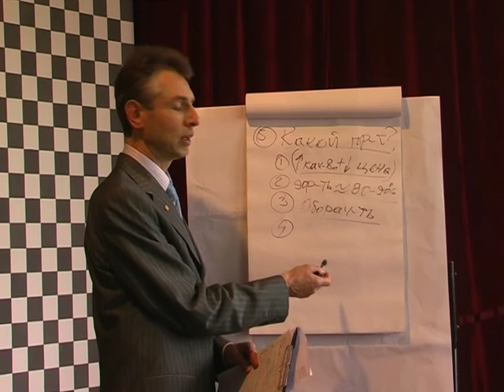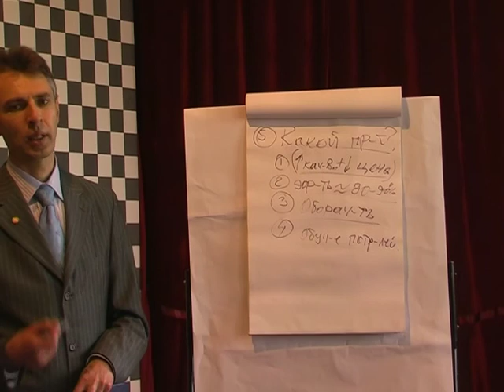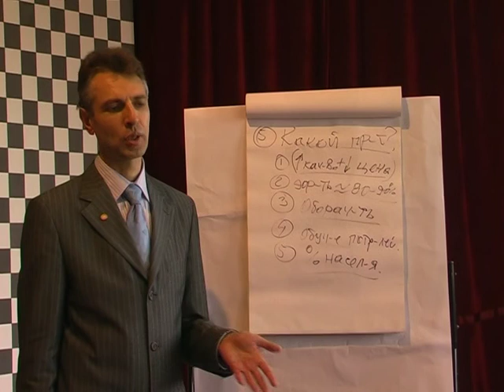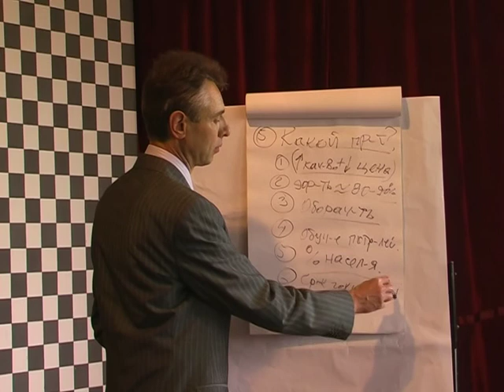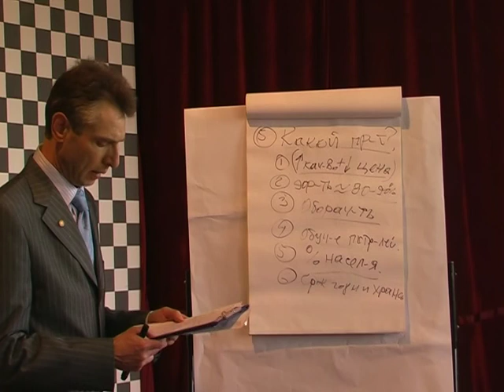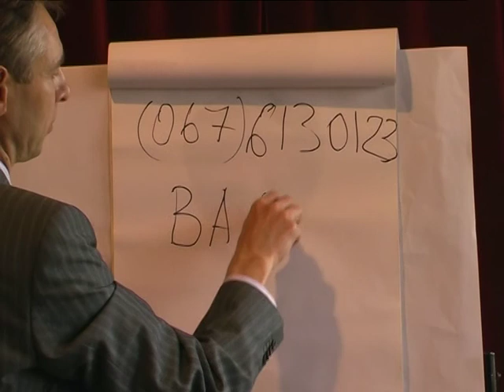Часть-5. Образование по Сетевому Бизнесу. (Бражник Валерий)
- Мифы и заблуждения "сетевиков".
- Остаточный или Пассивный доход в сетевом... Это возможно?
- Какие "сетевые" проекты следует избегать?
- Что определяет Успех в сетевом? Личность или компания?
- Как выбрать компанию правильно?
  В которой именно, Вы, действительно, создадите солидный доход!
- Мотивация или Отбор?
- Как работать меньше, а зарабатывать больше?

Научу на Практике:
"Иметь Больше Здоровья + Денег + Свободного Времени!"